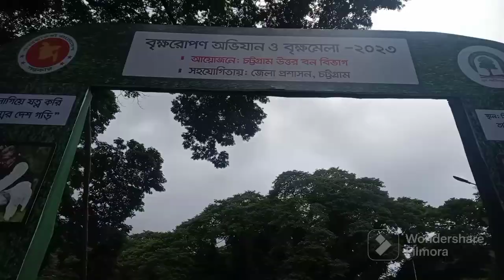চট্টগ্রাম বৃক্ষ মেলা।